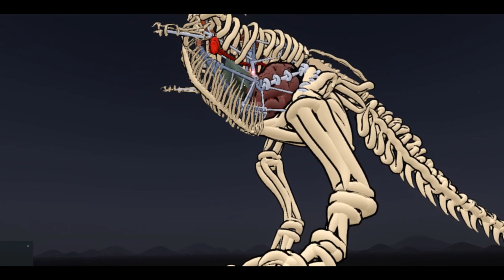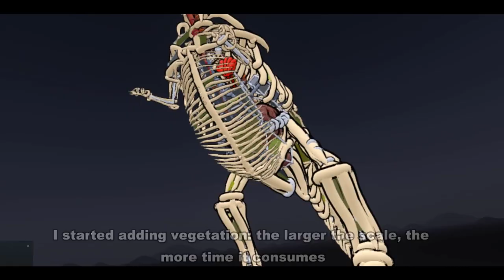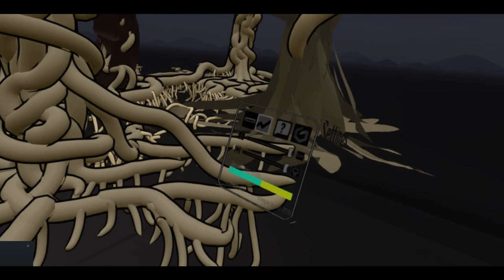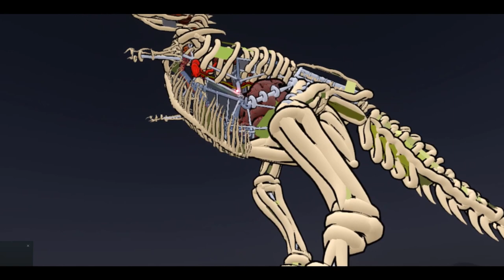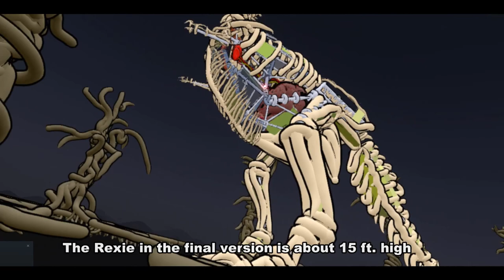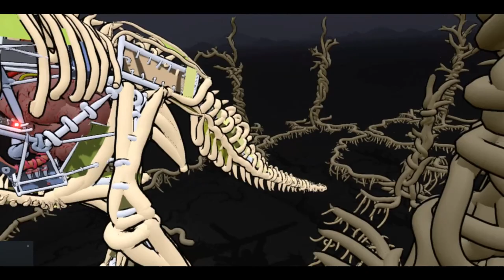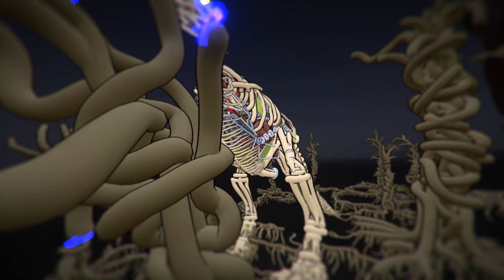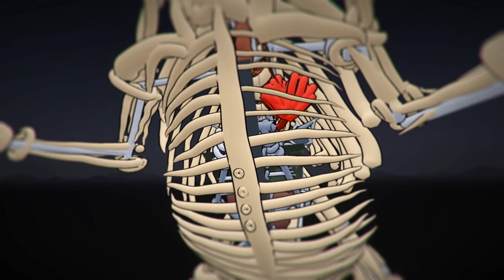The making of Tilt Brush Cyborg Rexie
I made a rather large Tilt Brush project, using the new update features like importing objects and resizing  / scaling your work while working on it.
This Tilt Brush Dino version is about 496 Mb! Didn't use animated brushes on this one and only two standard brushes.
It took me about 5 hours to complete this including a controller recharge.
Music is from Soundcloud: Peter van Hoesen, ' Prismatic Wish-Ambient Mix'